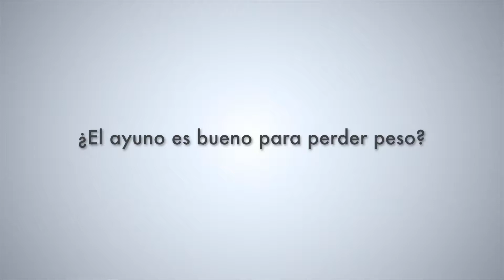RC2- ¿El ayuno es bueno para perder peso?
Respuesta con Peter Carstens (Presidente del Lifeline Wellness Center - Una división de Lifeline to Africa, INC.